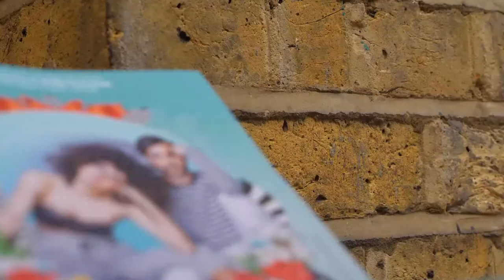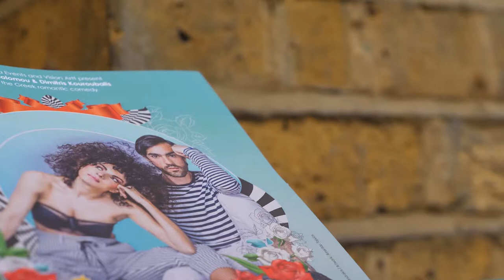A dog called Friki in London | Solomou - Kouroubalis | June 2019 | Greek Theatre Comedy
Prosopa Events and Vision Artt presented the Greek romantic comedy 'A dog called Friki - Ένας σκύλος που τον έλεγαν Friki' in London on Sunday 2nd June 2019 with Maria Solomou and Dimitris Kouroubalis.

The Greek love comedy "A dog called Friki - Ένας σκύλος που τον έλεγαν Friki" describes the second chance that life gives to a couple.

Creative team:
The cast: Maria Solomou & Dimitris Kouroubalis
Directed by: D. Kouroubalis, F. Korrou
Written by: D. Kouroubalis
Scenographer: A. Mentis
Lighting Design: A. Giannaros
Costumes: D. Vasiagiorgi
Pictures: George Alexandrakis Photography
Artwork: Amarildo Topallis
Styling: Nayo P

The story
Margaret breaks up with her boyfriend after years of fighting, and decides to build her life from scratch. She finds a job and moves in a flat in the city centre. But in the apartment next door there is an unpleasant surprise for her: a grumpy, rude neighbour who’s not keen on his new neighbour.

Their flats are divided only by a very thin wall and a troublesome co-habitation begins... Will the wall that separates them fall?
"Because love never ends between those who have been loved a lot."